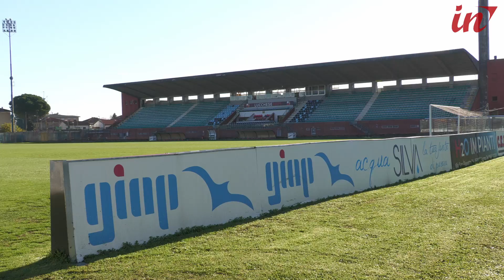Passi in avanti verso il nuovo Porta Elisa: il Comune spiega l'iter